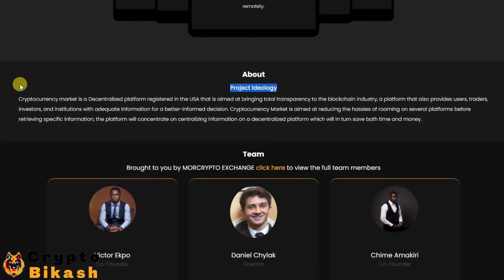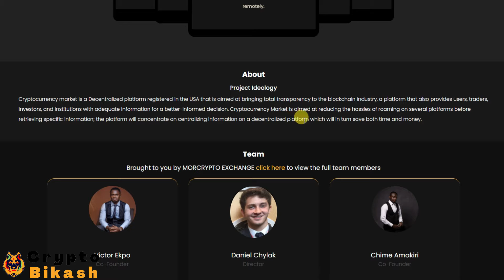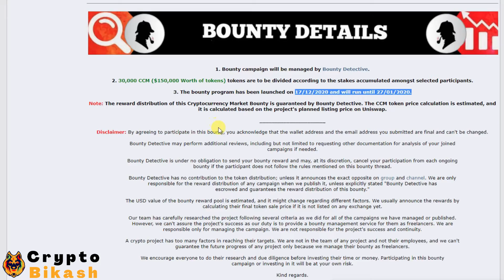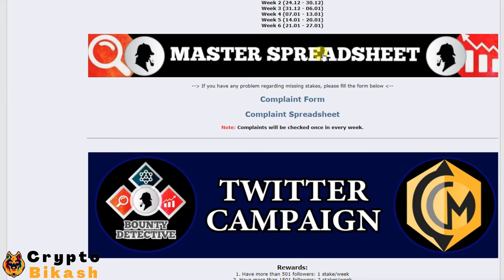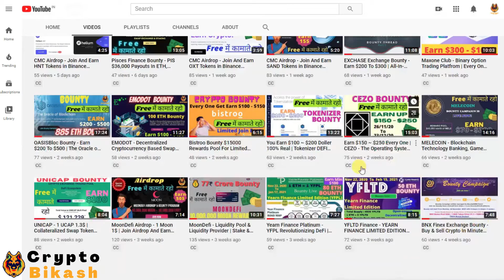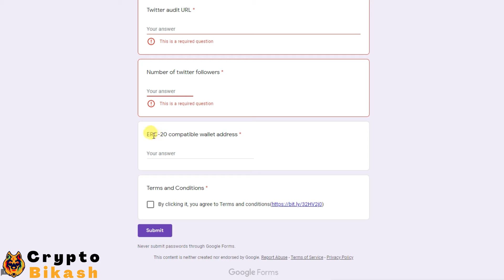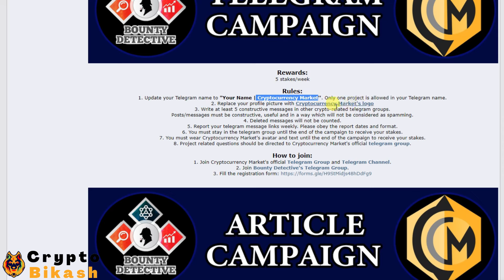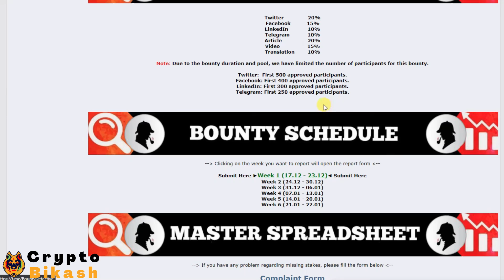Cryptocurrency Market - Fundamental Analysis Of The Crypto Market | Join Fast Limited Slots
🔎 New Bounty: CCM Bounty Earn $200 to $300

- Forum Username: biplob111
- Telegram Username: @cryptobikash8
- ERC20 Wallet Address: 0x73dDC38A129ec18cF8fDBa5D19A372ceA09f6F3c

        Bikash Karmakar
        (Crypto Bikash)